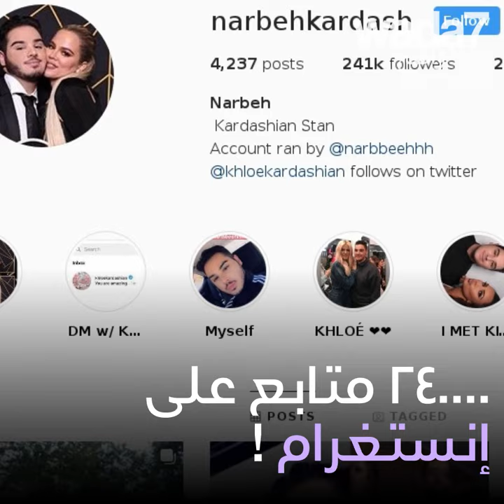مفاجأة كلوي كارداشيان لمعجب!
اكتشفوا مفاجأة كلوي كارداشيان لأحد معجبيها...! 😱